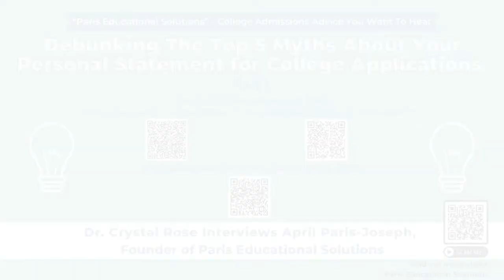TUN TV - April Paris Joseph - Debunking The Top 5 Myths About Your Personal Statement Part 1